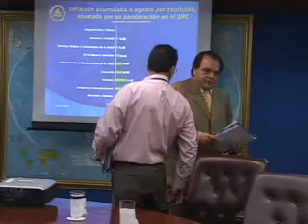CARTA INTENCION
El Directorio General del Fondo Monetario Internacional aprueba la continuidad del Programa Económico de Nicaragua, al valorar en la primera revisión de éste.